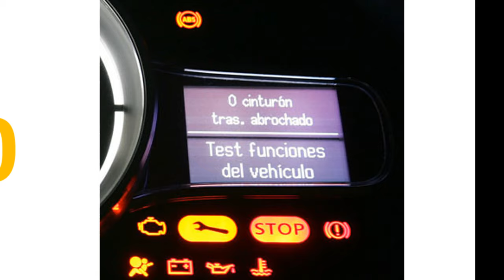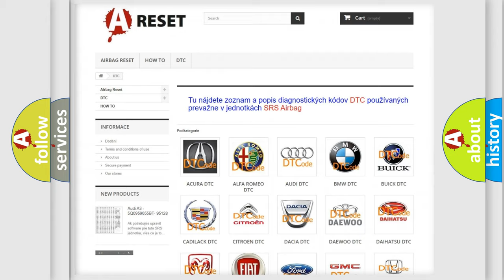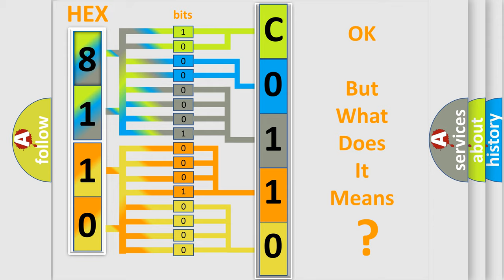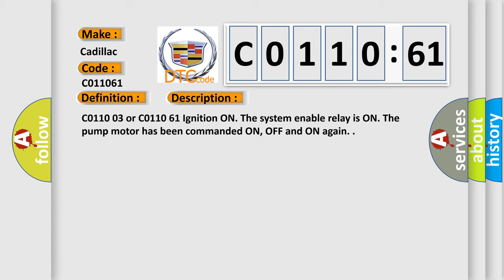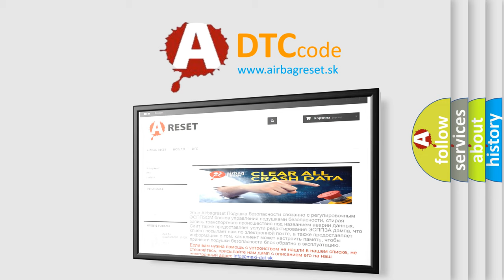DTC cadillac C0110-61 Short Explanation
Contents:
0:21 Basic DTC analysis according to OBD2 protocol standard.
1:48 Insight into programming
2:58 A diagnostically understandable description of the Diagnostic Trouble Code
3:05 Basic error definition

Make:
Cadillac
Code:
C0110 61
Definition:
Pump Motor Circuit Actuator Stuck
Description:
C0110 03 or C0110 61 Ignition ON. The system enable relay is ON. The pump motor has been commanded ON, OFF and ON again.
Cause:
C0110 03 or C0110 61
The pump motor continues to rotate briefly after activation creating a feedback voltage. The EBCM sets the code if the measured feedback voltage indicates a binding or stalled pump motor.